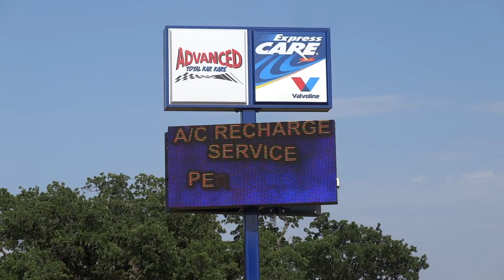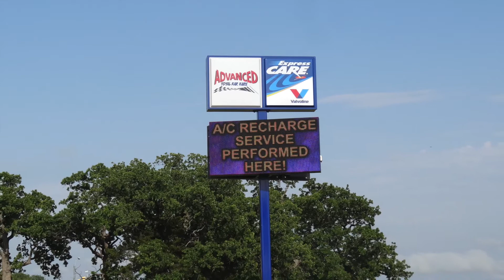Advanced Kar Kare Valvoline Oil Change Shop Rendon Texas - 20MM 60x120 Full Color RGB - Entech Signs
Sign Specs:
Pitch: 20MM / 10MM Virtual
Size: 2.5 ft x 7ft
Matrix: 60x120 / 120x240V
Type: Pole / Double Face
Color: Full Color RGB

Advanced Kar Kare is a chain of Oil Change stores which is best known for providing quick service on a range of automotive services at great prices!  Seeing the importance of advertising and seeing the value of Digital Signage they have used their Electronic Digital LED Sign to advertise specials and services to help draw in customers.  This has helped increase their bottom line and has greatly improved the profitably of their stores!

One of the biggest challenges of managing multiple stores is the ability to effectively manage what messages show and how it looks.  Entech Signs solves this problem by providing a internet cloud-based software with our signs which means managing your signs has never been easier!  You can easily go to our website from any computer with internet access or using our intuitive iPad app to program the LED Signs from anywhere in the world!  Multiple store locations?  No Problem!  Easily program all your signs from one easy location with only a few clicks of your mouse!  You can also provide addition user access so you can easily grant access to local store managers to manage their LED Signs while allow corporate to easily have access to all of your signs.  This allows you to quickly send out high quality content to your LED Signs and to built a cohesive brand and look!  Not only that but we provide you access to professional Graphic Designers which can design eye-catching, high impact graphics and video to make sure you attract the attention and foot traffic to run a successful Business!

Are you ready to take your Business to the next level?  Invest in a High Visibility, Dynamic Electronic LED Sign today!  Give us a call today and see how Entech Signs can help build the perfect LED Sign package to meet your business needs today!

Music